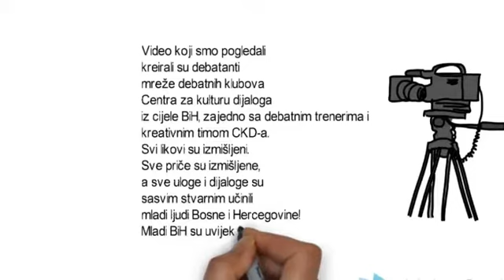Video ucionica Kultura za prošlost, sadašnjost i budućnost" Šta bi bilo da nema kulture #1